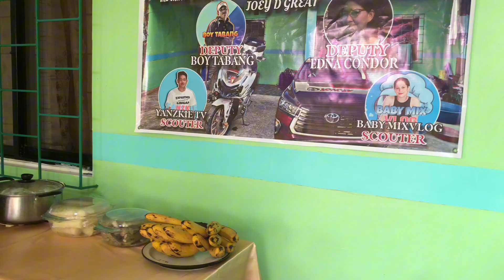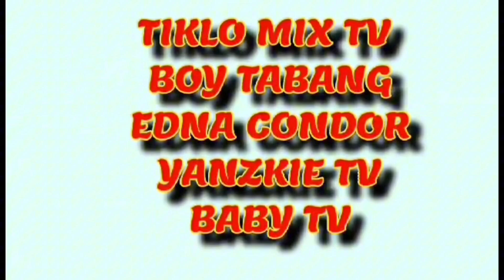NASA CATARMAN LANDING PAD NA PO SINA KUYA VAL SANTOS MATUBANG! Joeydgreat# AteEdnavlog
all about charity